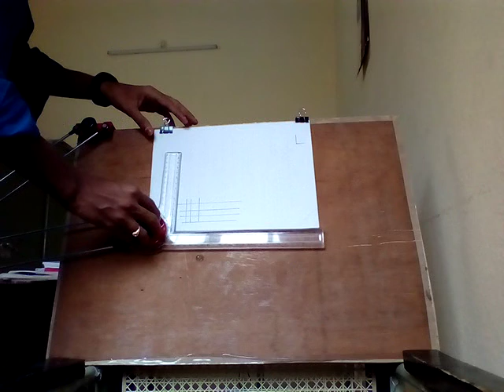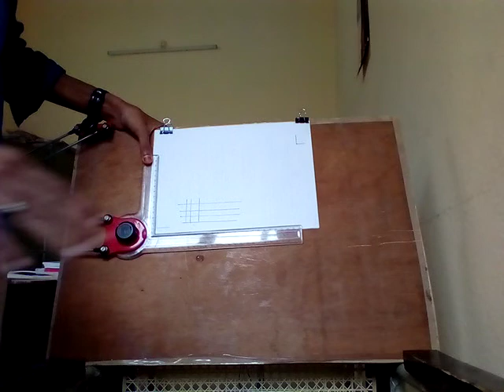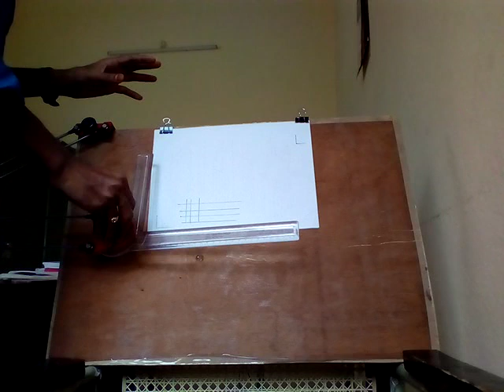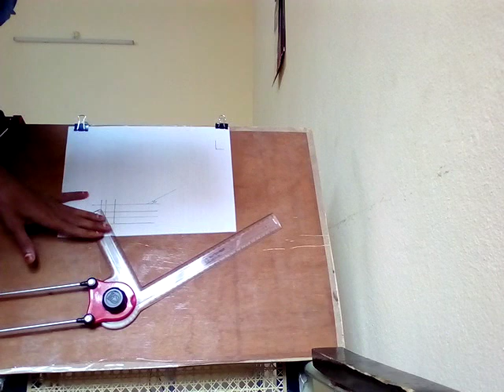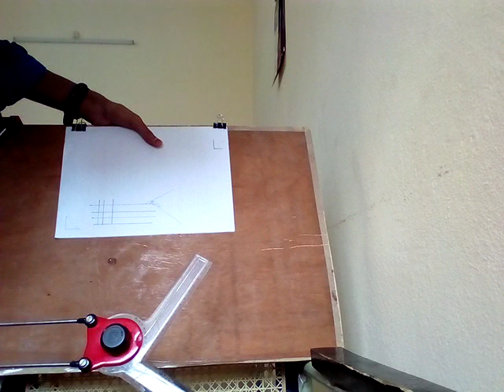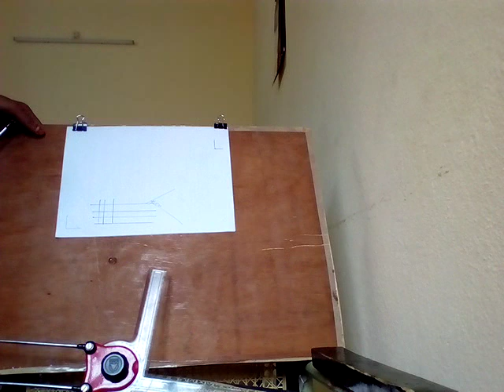2 Engineering Drawing Mini Draughter usage Telugu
Mini Draughter is a required equipment in Engineering Drawing. Students should understand it's usage and conditions. How to fix it, how to use it, how to move it on the sheet and etc. are explained in this video.